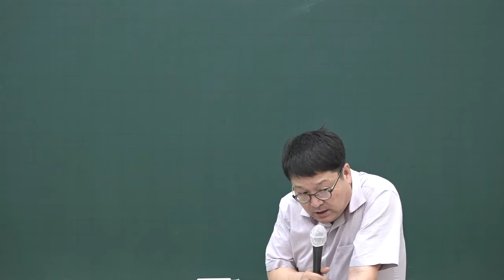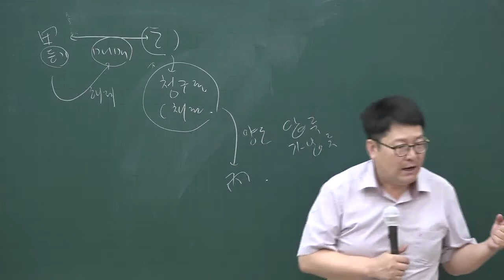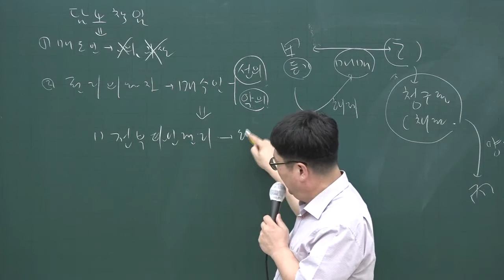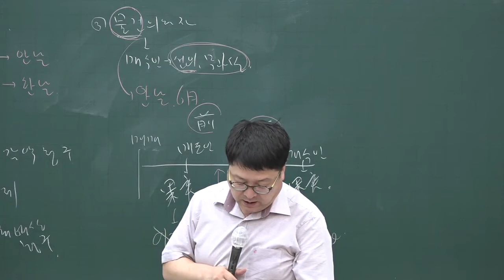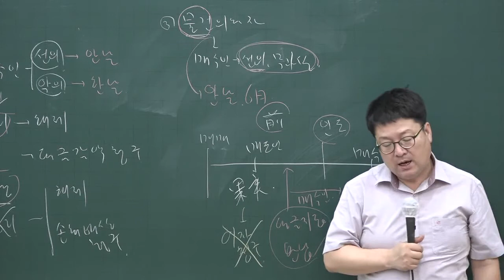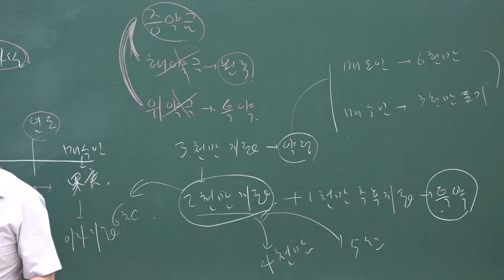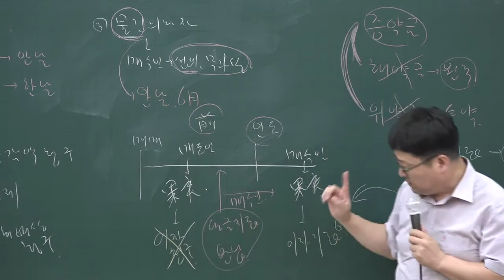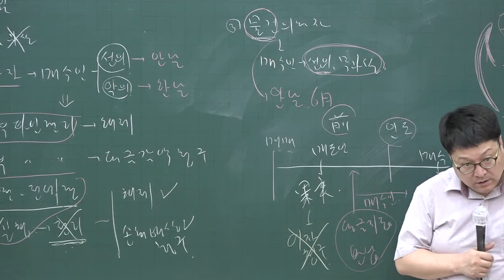[공전무] 2020년 공인중개사 민법 문제풀이과정 9-29